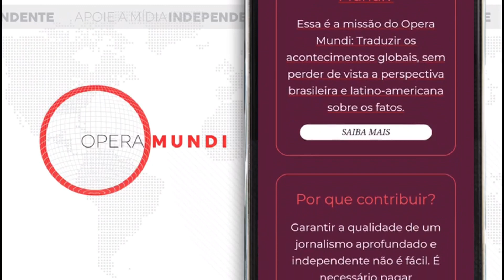Hoje na História: Vasco de Gama chega à Índia (20/05/1498)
Em 20 de maio de 1498, o navegador e explorador português Vasco de Gama tornou-se o primeiro europeu a atingir a Índia atravessando os oceanos Atlântico e Índico, quando chegou a Calicute, abrindo assim o caminho para as Índias. Todavia, a expansão de Portugal em direção a essa região seria limitada devido à falta de armadores e da concorrência holandesa.